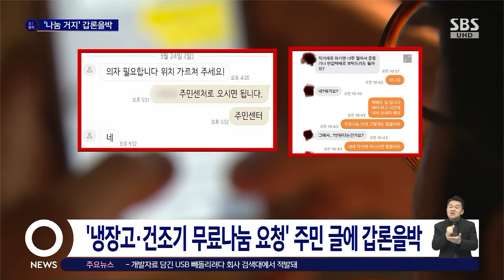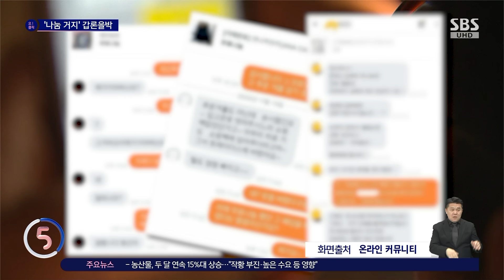"아이가 독립하는데"…입주민 무료 나눔 요청 글 논란 / SBS / 오클릭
한 아파트 커뮤니티에 고가의 가전제품을 나눠달라며 부탁하는 글을 올린 입주민의 태도가 논란이 되고 있습니다.

〈오! 클릭〉 세 번째 검색어는 '무료 나눔 요청 글 갑론을박'입니다.

최근 한 온라인 커뮤니티에는 '아파트 커뮤니티 나눔 거지 레전드'라는 제목의 글이 올라왔습니다.

나눔 거지란, 최근 중고 마켓 사용자가 늘어나면서 극단적일 정도로 무료로 판매 물건을 나눔 받고자 하는 사람들을 뜻하는 신조어인데요.

글쓴이는 가전제품을 무료 나눔 해달라는 주민이 너무 싫다면서 갈무리한 요청 글을 공개했습니다.

'가벼운 마음으로 부탁드려 봅니다'라는 제목이 달린 해당 글에는 사회초년생인 자녀가 독립할 예정이라며, 사용하지 않는 에어컨이나 냉장고, 세탁기, 건조기 등의 가전제품 나눔을 받길 원한다는 내용이 담겨 있었는데요.

글이 확산하면서 사람들 사이에서는 갑론을박이 일고 있습니다.

"가벼운 마음이라니, 정말 무겁고 비싼 것들인데 염치가 없는 것 같다"며 나눔을 요청한 주민을 비판하는 목소리가 나오는가 하면 "처분하기 힘든 물품을 나누자는 건데 너무 예민한 것 같다"는 엇갈린 의견들도 나오고 있습니다.

이에 누리꾼들도 "싼 가격에 산다는 것도 아니고 좀 염치가 없긴 하다", "대놓고 비싼 것들로만 쏙쏙 공짜로 살림 차리려는 심보", "뺏어가는 것도 아니고 필요 없으면 달라는 건데 뭐가 문제냐" 등의 다양한 반응을 보였습니다.